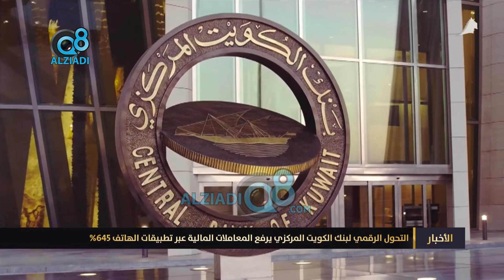التحول الرقمي لبنك الكويت المركزي يرفع المعاملات المالية عبر تطبيقات الهاتف 645 %